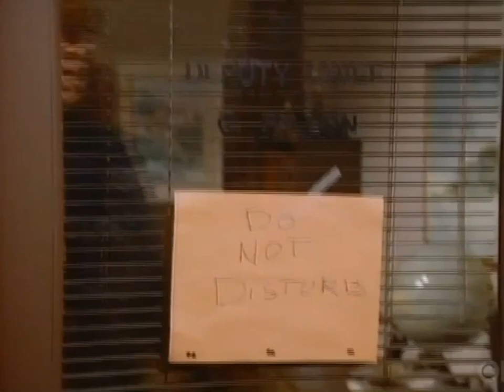Partners in Crime S01E11 - The Strangler (1984)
Women in Carole and Sydney's neighborhood are being preyed upon by a strangler. It's up to them to bring the culprit to justice.

Stars: Lynda Carter, Loni Anderson, Leo Rossi, Walter Olkewicz, Eileen Heckart, John Vernon, Bibi Besch